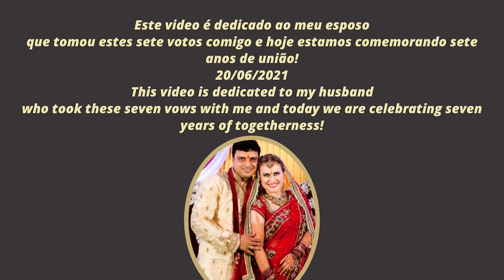OS 7 VOTOS DO CASAMENTO INDIANO! VOCÊ VAI QUERER UM CASAMENTO ASSIM TAMBÉM!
A parte mais importante de um casamento indiano são as 7 voltas que os noivos dão ao redor de uma fogueira e neste momento recitam 7 votos ou promessas que se comprometem a cumprir durante seu casamento. Venha descobrir quais são esses votos e por que você vai querer ter um casamento assim também!

Namaste 🙏